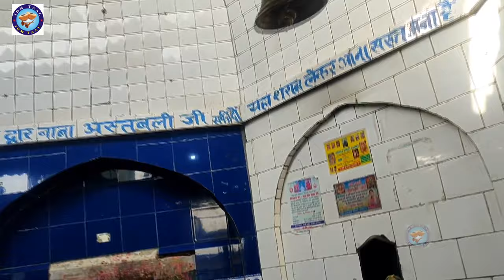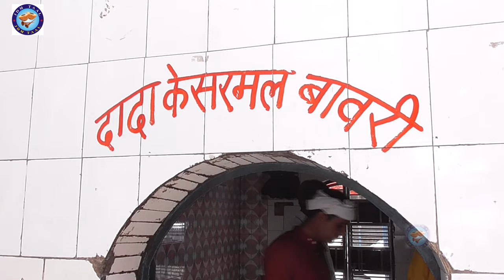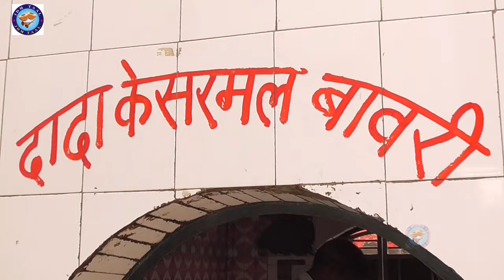केसरमल बावरी के जोड़े में चली माता पाथरी वाली || पारुल स्वर || Rajender Mundalana || JDM ताल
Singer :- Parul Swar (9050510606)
Lyrics :- Rajrnder Mudlana
Camera:-  Sandeep Rathee
Editor:-  Mohaan Arya
Lable   -JDM Taal